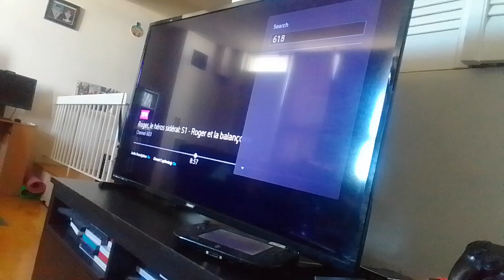13th lightundrun & lanaluzath vs dr. gyro pete, kubot & monarch miraculous world paris tales of